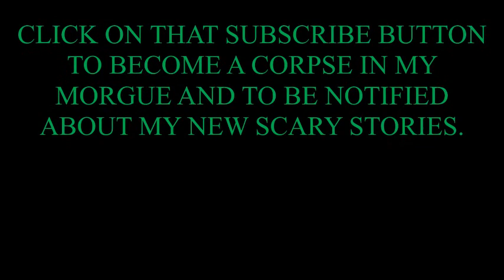Scary Story The Dead Man's Brains